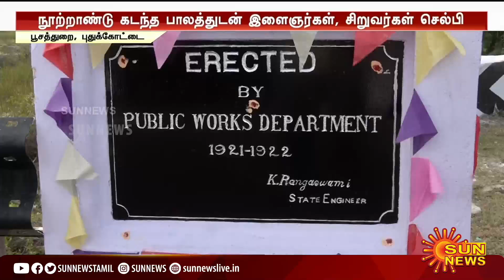புதுக்கோட்டை அருகே நூற்றாண்டு தாண்டிய வெள்ளாற்று பாலம் | Pudukkottai | SunNews